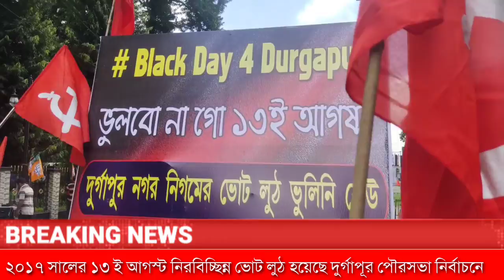দুর্গাপুরের নগর নিগমের সামনে সিপিআইএম এর উদ্যোগে বিক্ষোভ বাম বিধায়ক সন্তোষ দেবরায়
২০১৭ সালে ভোট লুঠ হয় দুর্গাপুরের পৌরসভা নির্বাচনে তার প্রতিবাদে বামেদের বিক্ষোভ